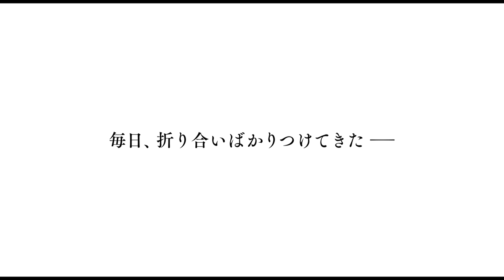『猫は抱くもの』特報！【沢尻エリカが元アイドル、吉沢亮が猫に】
沢尻エリカが『ヘルタースケルター』以来6年ぶりに主演を飾るのは異色の猫映画『猫は抱くもの』。
猫映画の名手・犬童一心監督がメガホンを取り、今最も旬な俳優の一人である吉沢亮や、音楽業界から「水曜日のカンパネラ」コムアイ、「銀杏BOYZ」峯田和伸が参戦！
映画の詳しいあらすじ、キャストはこちらの記事から！

6月23日（土）新宿ピカデリーほか、全国ロードショー